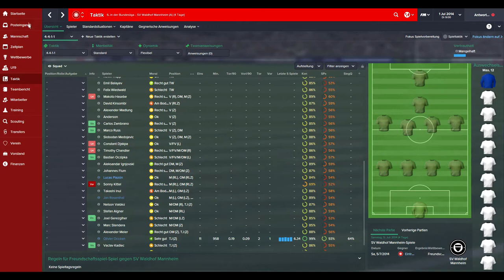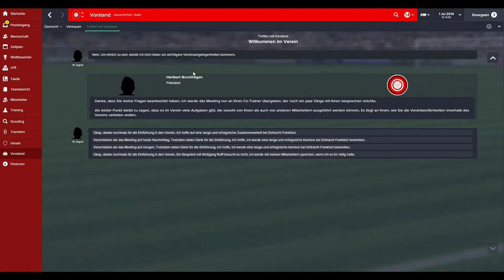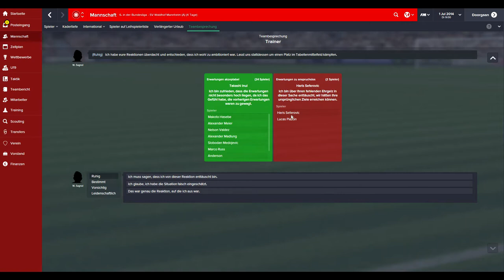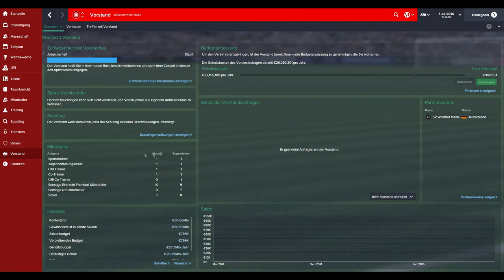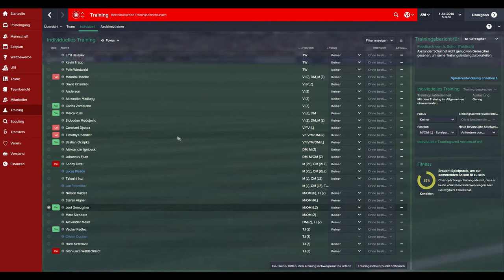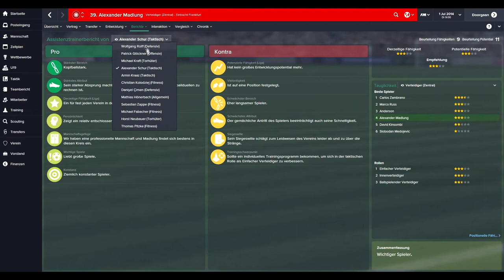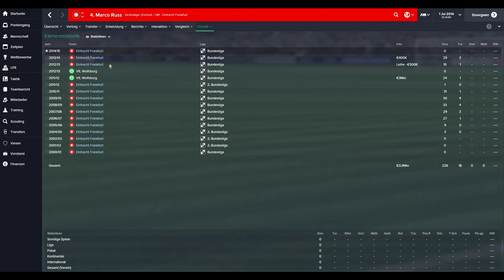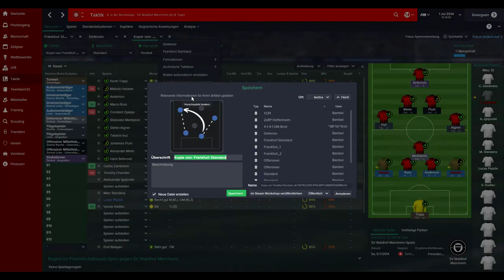[FM15] Der Start in eine neue Ära #001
Moin moin!

Auf Wunsch jetzt das Let's play mit mir!
Eintracht Frankfurt hat es getroffen...Wieso?
Marc Stendera, mein Liebling aus meinem vorheringem Spielstand :)

Gruß
Euer Bambel